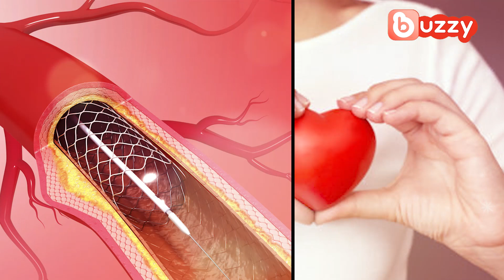သရက္သီးစိမ္းစားေပးျခင္းကေန ရ႐ွိႏုိင္မယ့္ အက်ဳိးေက်းဇူးေတြ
သရက္သီးစိမ္းကိုမွ ၾကိဳက္တဲ့သူေတြအတြက္ေတာ့ ဂြတ္႐ွယ္ပဲေပါ့...